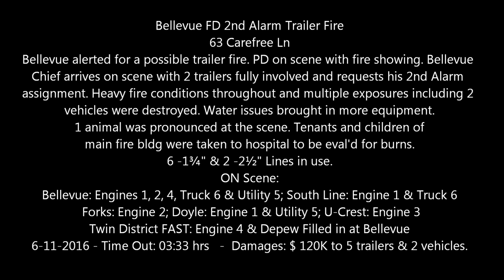Bellevue FD 2nd Alarm Trailer Fire - 63 Carefree Ln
** Cheektowaga NY **
Bellevue alerted for a possible trailer fire. PD on scene with fire showing. Bellevue Chief arrives on scene with 2 trailers fully involved and requests his 2nd Alarm assignment. Heavy fire conditions throughout and multiple exposures including 2 vehicles were destroyed. Water issues brought in more equipment. 1 animal was pronounced at the scene. Tenants and Children of main fire bldg were taken to hospital to be eval'd for burns.
6 -1¾" & 2 -2½" Lines in use.
ON Scene:
Bellevue: Engines 1, 2, 4, Truck 6 & Utility 5
South Line: Engine 1 & Truck 6; Forks: Engine 2
Doyle: Engine 1 & Utility 5; U-Crest: Engine 3
Twin District FAST: Engine 4 & Depew Filled in at Bellevue
Damages: $ 120K to 5 trailers & 2 vehicles.
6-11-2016 - Time Out: 03:33 hrs